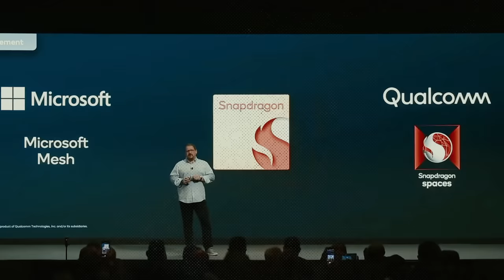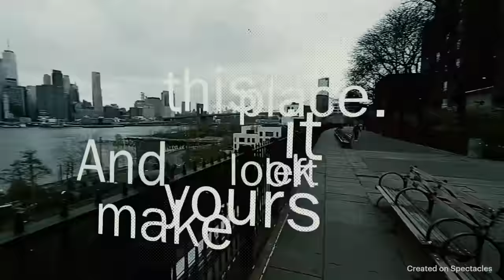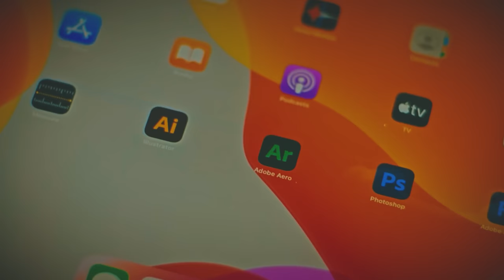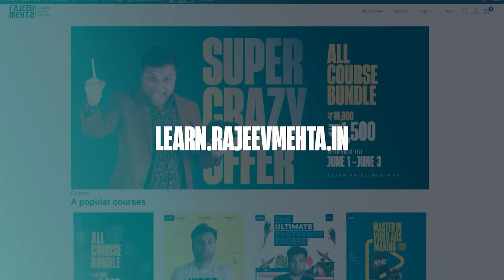Real World UI UX, Graphic Designing & AR - Ep-2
Here is Episode 2 of Life In UI. I Believe AR VR & MR is Future of Graphic Design UI UX and All The Artists . So Let's See the Future of AR with Rajeev Mehta & GFX Mentor . And For AR Work We are going to Use Adobe Aero 2022

Content :
00:00 Chapter 1 - UI UX in Real Life Ft. GFX Mentor
07:25 Chapter 2 - A.I And UI UX Ft Ft. GFX Mentor
15:20 Chapter 3 - Go Desi Go Local By Rajeev Mehta
21:21 Chapter 4 -  Take a Small Step Every Day Ft. GFX Mentor

Share You AR Work using